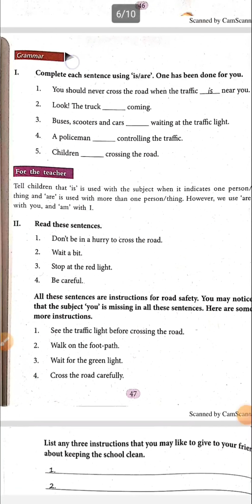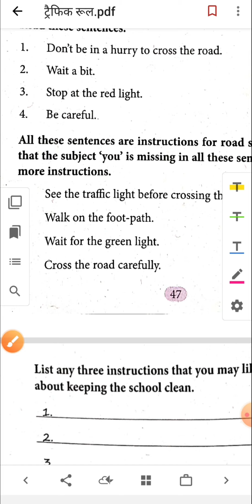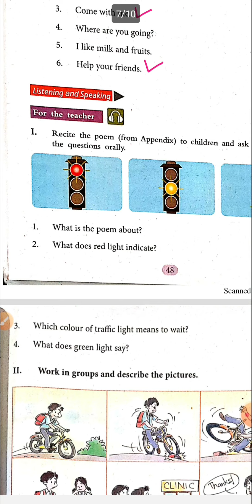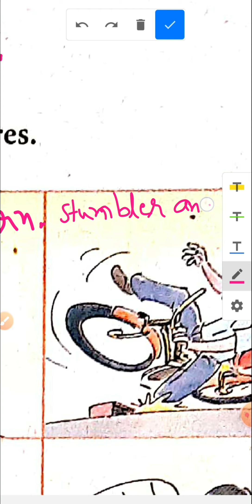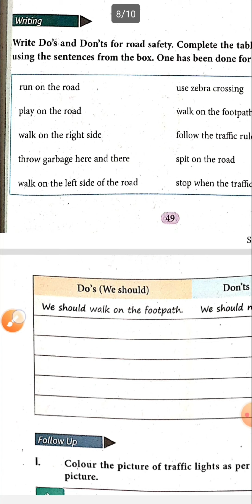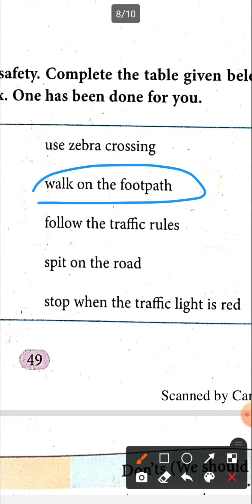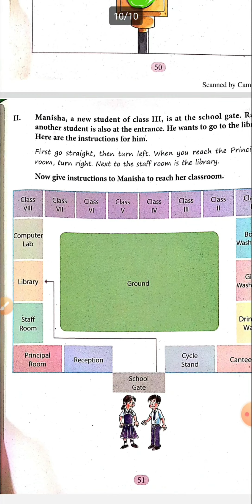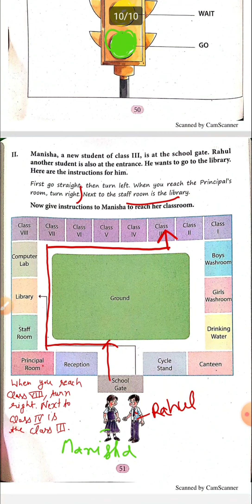English🔥कक्षा 3 😀 भाग 2 😝CH-5(Traffic Rules)🔥 पेज नं 47,48,49,50 &51🇮🇳Aao Sikhe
कक्षा 3 /English / भाग 2 /Ch-5 (Traffic Rules )/ पेज नंबर 47,48,49,50 &51
chapter 5 traffic rules